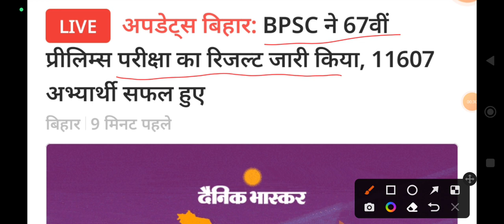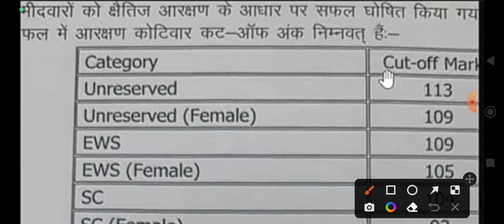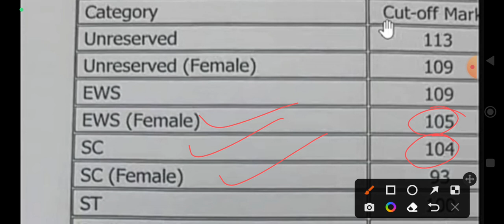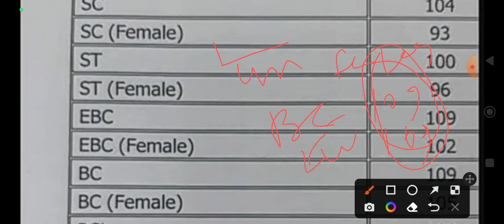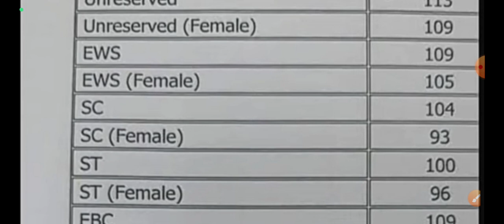Bpsc 67th prelims result out || unexpected cut off || cut off बहुत ज्यादा गया हैं